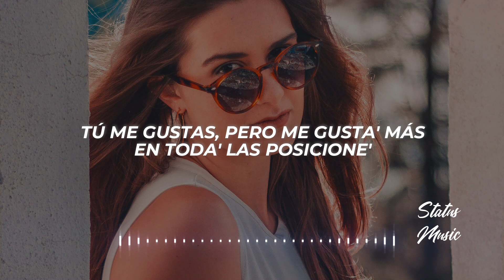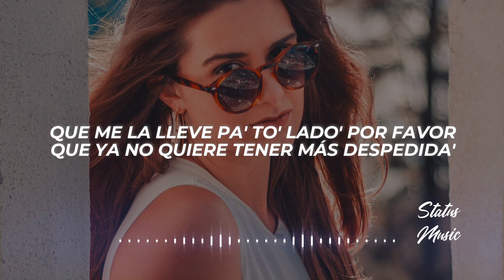Alejo - LA CURA (Letra/Lyrics)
✖ Follow: @ALEJOOFFICIALL

✖ Foto:
🎤[Letra de "LA CURA"]

[Intro]
Oh-oh

[Coro]
Di-Dime el lugar, que mi estadía está casi segura
Ya van más de doce día' y pa' mí ere' la cura
En calor me gusta' más porque siempre me dura'
No dice na' de lo que hacemo', siempre me lo jura
Vi-Vi tu mensaje pa' que baje y le llegué de una
Dice que está pa' mí está noche y que chinguemo' a oscura'
Hay pare', pero en la lista tú ere' la más dura
Mírame y vamo' a comerno' debajo 'e la luna

[Post-Coro]
Tú me gustas, pero me gusta' más cuando bellaca te pone'
Tú me gustas, pero me gusta' más en toda' las posicione'

[Verso]
Las moña' del color de su traje, pide que se lo baje
Se enterí hasta la vecina, dejé el carro en garaje
Quiero verla solo pa' complacerla
Salimo' de la uni y nos vamo' pa' La Perla
A vece' pongo storie' para que tú me escriba'
Me corres demasia'o como pa' que sea mentira
En otras relacione', no, porque te dejan perdida
Y conmigo te pone' al dia

[Puente]
Que me la lleve pa' to' lado' por favor
Que ya no quiere tener más despedida'
Y que ha esta'o con vario', pero yo soy mejor
Estoy pa' ti, tú solo

[Coro]
Dime el lugar, que mi estadía está casi segura

[Outro]
Que-Que me la lleve pa' to' lado' por favor
Que-Que-Que ya no quiere tener más despedida'
(Que-Que ya no quiere—quie-quiere—)